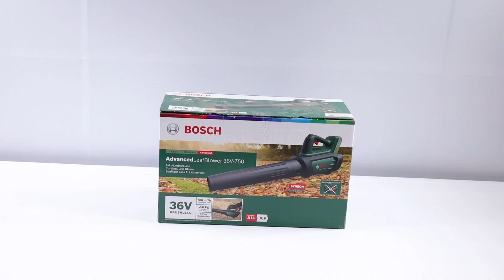Soffiatore a batteria Bosch AdvancedLeafBlower 36V-750: montaggio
*Come montare il Soffiatore a batteria Bosch AdvancedLeafBlower 36V-750?*

0:00-0:05 Intro
0:05-0:11 360° del prodotto
0:11-0:29 Unboxing
0:29-0:34 Ordine ricambi
0:34-0:58 Guida al montaggio
0.58-1:07 La macchina montata
1:07-1:11 360° del prodotto
1:11-1:19 Outro

Il soffiatore BOSCH AdvancedLeafBlower 36V-750 è un soffiatore a batteria molto versatile, con una buona potenza dal peso leggero, che ti permetterà di affrontare facilmente e rapidamente anche le pulizie più impegnative.

Dotato di un motore brushless resistente, questo soffiatore offre un'elevata potenza. In un attimo, potrai soffiare via foglie bagnate, residui d'erba e persino giocattoli da superfici dure o erbose.

Velocità di soffiatura variabile, per una rimozione controllata dei residui.

Questo soffiatore offre prestazioni elevate e un utilizzo confortevole. È leggero e ben bilanciato, il che riduce al minimo lo stress su braccia e polsi durante l'uso prolungato.

La tecnologia Syneon Technology inoltre rappresenta un importante sviluppo nel campo delle batterie per strumenti elettrici. Questa innovazione analizza costantemente il fabbisogno di potenza del dispositivo, consentendo di utilizzare solo l'energia necessaria per il compito specifico che si sta svolgendo. Questo approccio intelligente garantisce una potenza ottimale quando si affrontano lavori ad alto consumo energetico, come ad esempio tagliare rami spessi o lavorare su superfici difficili regolando automaticamente la potenza erogata dalla batteria in modo da garantire una durata prolungata.

In sintesi, i vantaggi offerti da questo modello sono:

Motore brushless ad alte prestazioni, per rimuovere anche i residui più ostinati
Durata batteria
Eccezionale silenziosità
Maneggevolezza e comfort d'uso